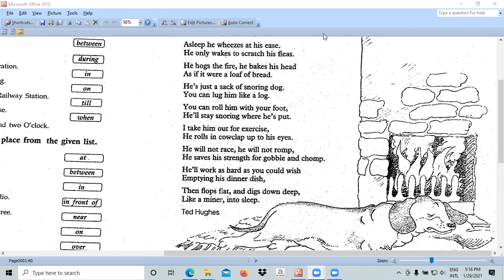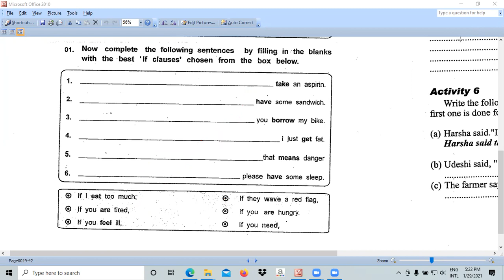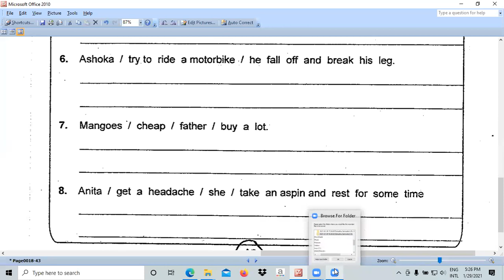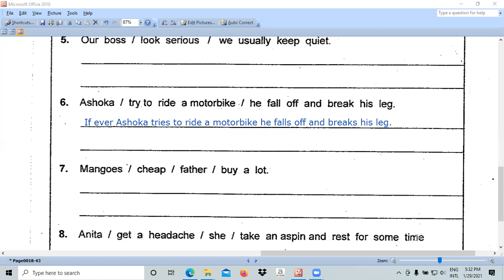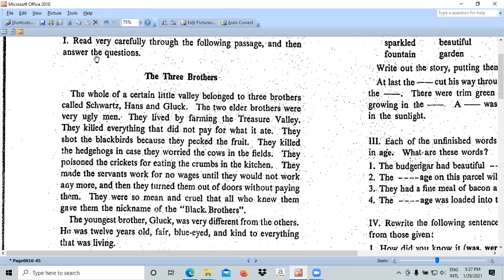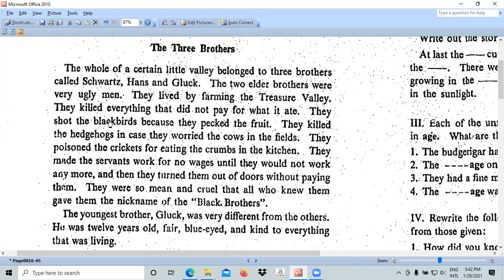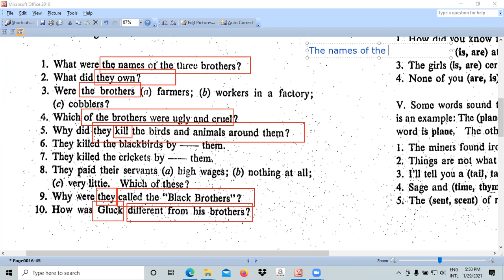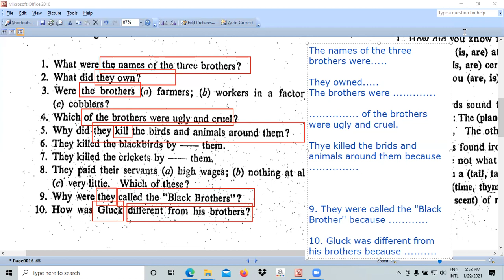English - Grade 9 - January - Week 05 - Part 2